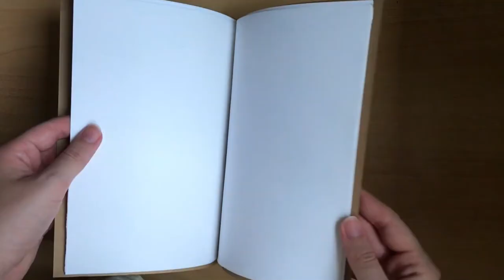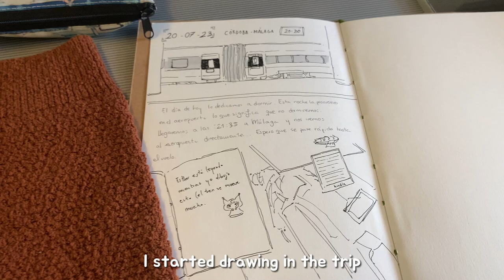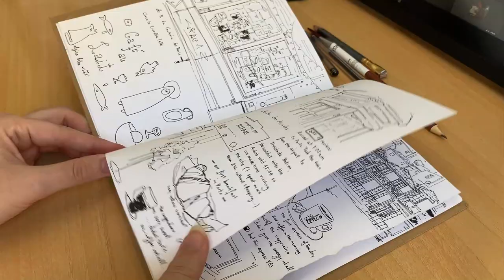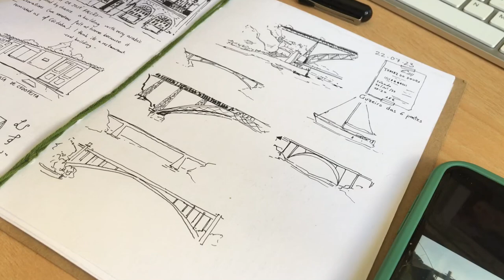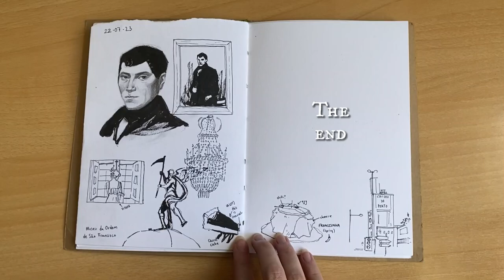Porto, with my travel sketchbook ‧₊˚ documenting my trip in drawings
editing: CapCut